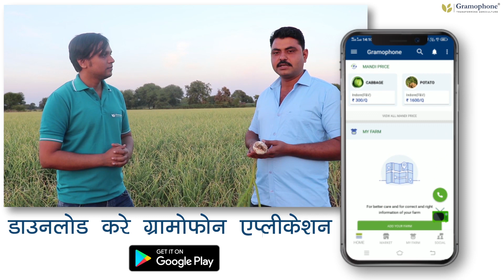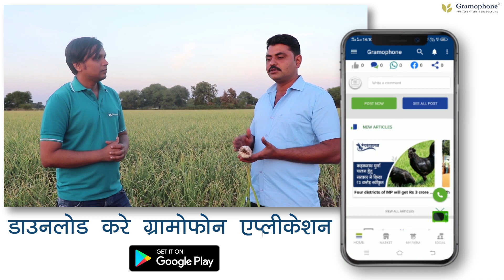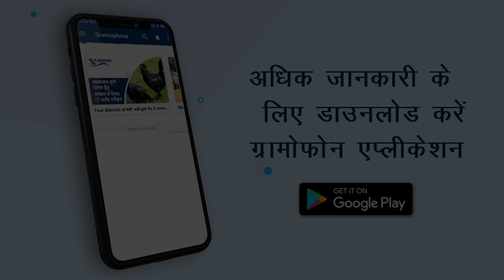किसान को कैसे मिला ग्रामोफ़ोन लहसुन समृद्धि किट से बम्पर उत्पादन ?? Gramophone Farmer Success Story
किसान को कैसे मिला लहसुन से बम्पर उत्पादन ??

अगर आप भी अपनी कृषि लागत को कम कर के अपनी फसल से अधिक उत्पादन बढ़ाना चाहते हैं तो ग्रामोफ़ोन के कृषि विशेषज्ञों से सलाह ले सकते हैं। सलाह लेने के लिए आप टोल फ्री नंबर-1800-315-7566 पर मिस्ड कॉल कर सकते हैं।